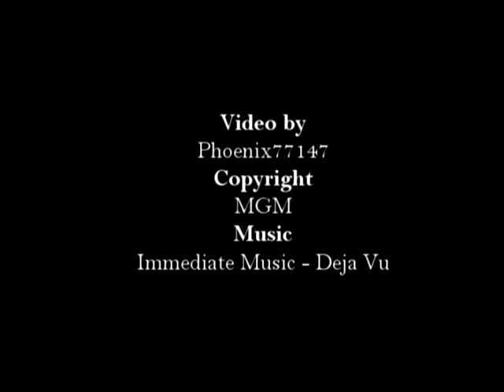Stargate Atlantis - Deja Vu